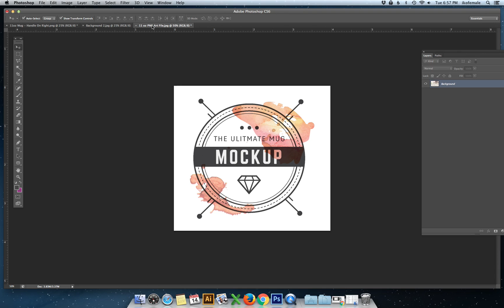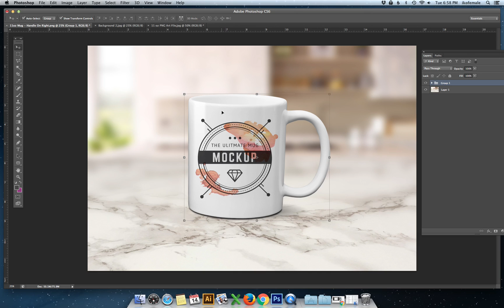JPG PNG Mug Mockup Tutorial for Photoshop